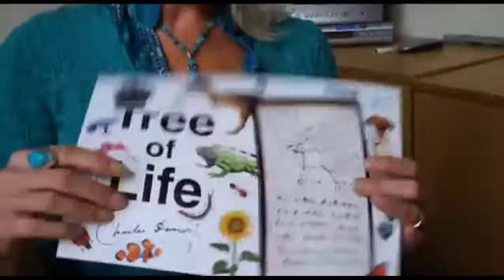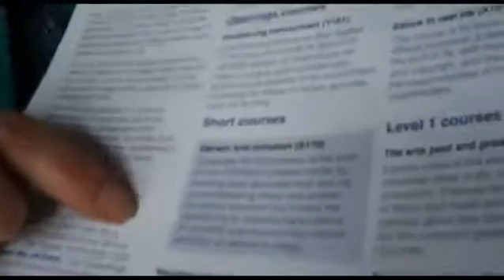It's Darwin season